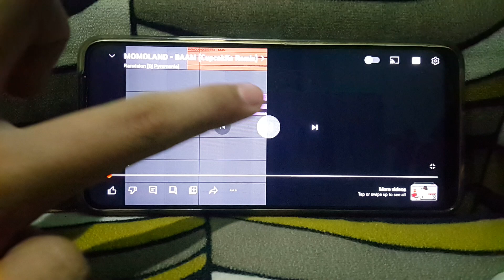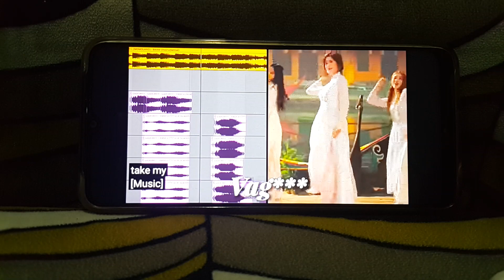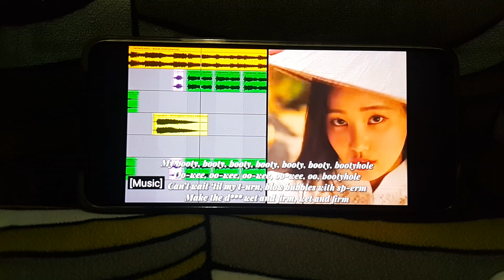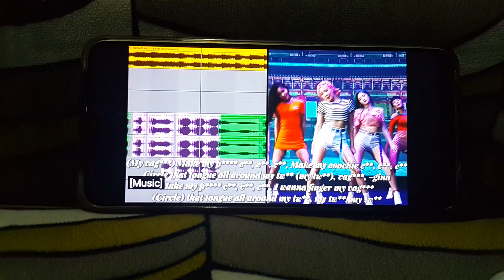@WASHLOVER2006's fave song: